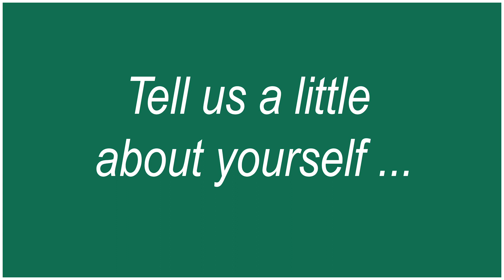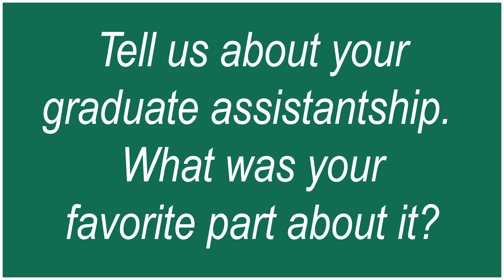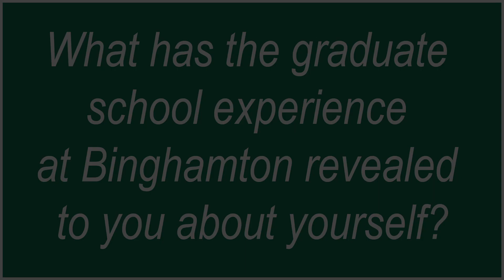Watson Graduate Student Profile: Anh Quach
Vietnamese PhD graduate Anh Quach discusses her experiences as a computer science graduate student at Binghamton University's Thomas J. Watson School of Engineering and Applied Science.